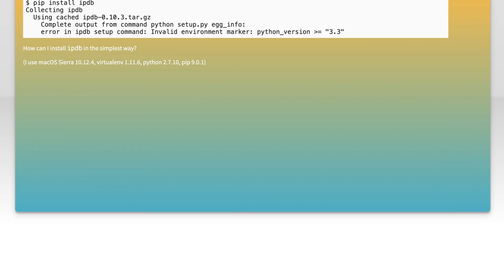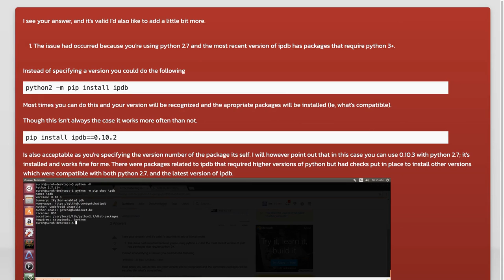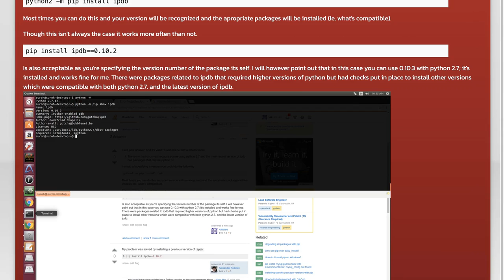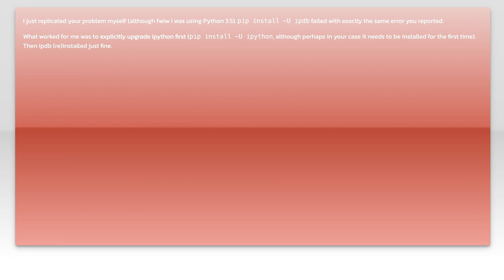Fixing ipdb Installation Error in Python 2.7 with Virtualenv and Pip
In this video, we tackle a common issue faced by developers working with Python 2.7: the ipdb installation error. Using virtualenv and pip, we'll guide you through the steps to resolve this problem efficiently. Whether you're maintaining legacy code or just exploring Python 2.7, this tutorial will provide you with the tools you need to get ipdb up and running smoothly. Join us as we simplify the troubleshooting process and enhance your debugging experience!

Today's Topic: Fixing ipdb Installation Error in Python 2.7 with Virtualenv and Pip

Related to